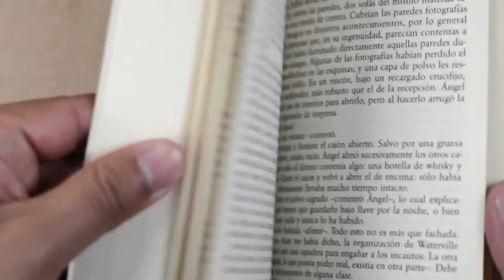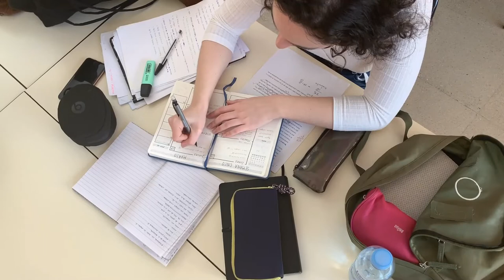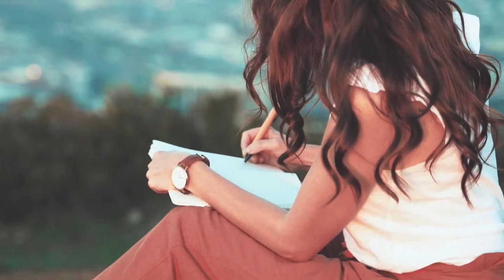Jim Rohn Motivation | Make The Effort To Learn And To Grow